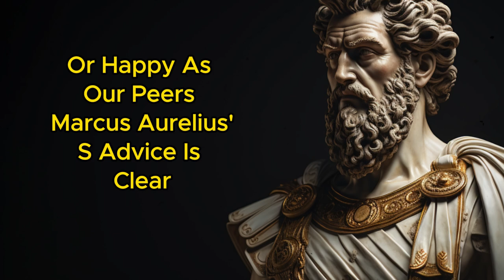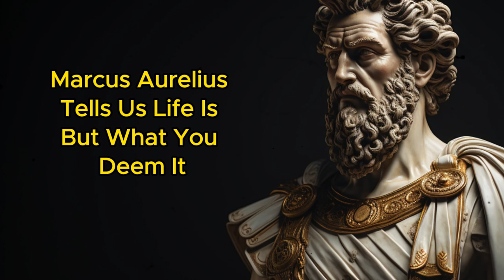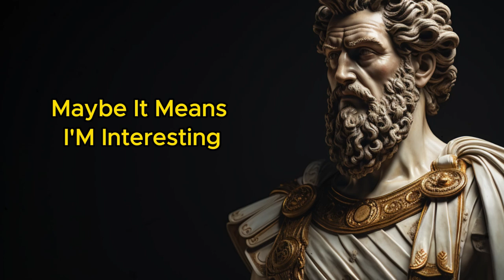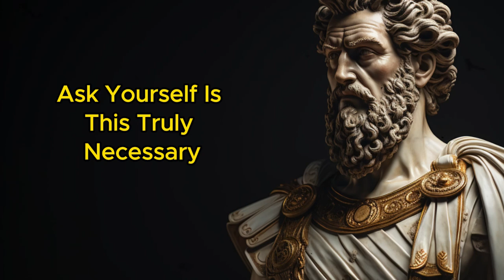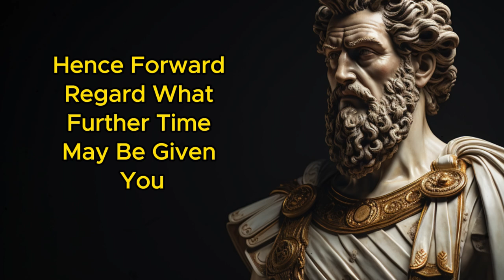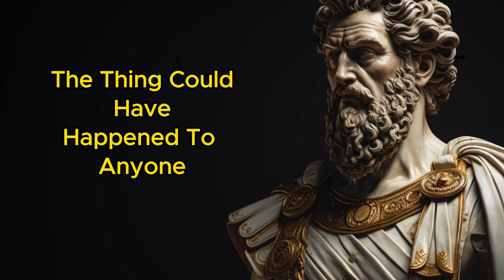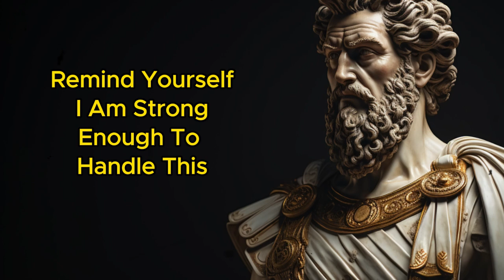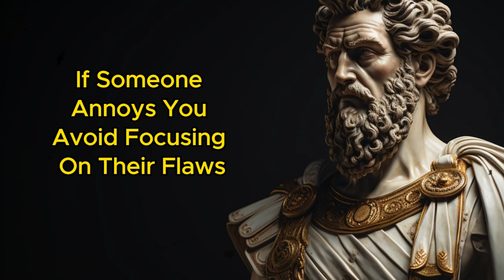10 Powerful Life Lessons from Marcus Aurelius for Inner Peace & Purpose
10 Powerful Life Lessons from Marcus Aurelius for Inner Peace & Purpose

Discover the timeless wisdom of Marcus Aurelius, the Stoic emperor whose insights continue to inspire personal growth and resilience nearly 2,000 years later. In this video, we’ll explore key Stoic principles from *Meditations* that guide us to live with purpose, inner peace, and clarity. From focusing on our own path to embracing gratitude and living for the common good, these insights are designed to help you navigate the challenges of modern life with calm and strength.

Whether you're seeking relief from daily stress, looking to find meaning in your actions, or hoping to create a more fulfilling life, these lessons offer practical guidance. Join us as we dive into the Stoic teachings that show us how to live intentionally, free ourselves from distractions, and appreciate life’s fleeting moments. Embrace the wisdom of Marcus Aurelius and start your journey toward a more purposeful, peaceful life.

🔔 Hey there, valued viewer! Your support helps us create more content tailored for viewers like you.